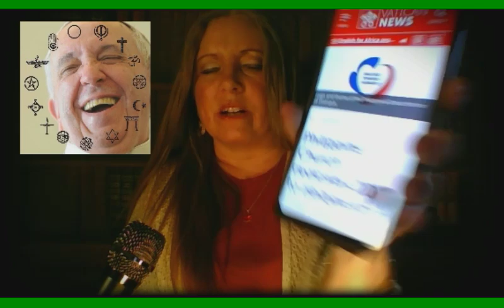IMPORTANT: Ecumenical Prophetic Update News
Vatican and Human Fraternity in 2020 (Links down below)

Angela Wade
Sykesville, Maryland 21784

News Articles and Scripture used in this video:

1.) 2 John 1:9
He who does not hold to the doctrine of Christ does not have God